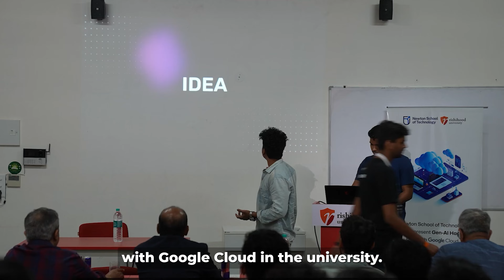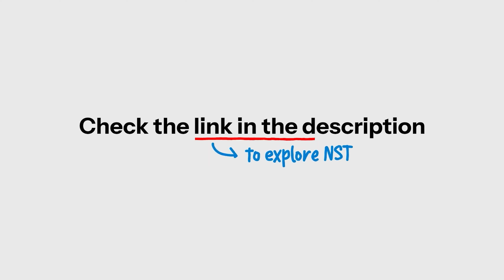The Degree You Earn at NST: Everything you Should Know | All Questions Answered in Detail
Newton School of Technology offers a UGC and AICTE-approved BTech in Computer Science and AI, packed with coding, software development, live projects, and hackathons. Our curriculum includes mandatory paid internships, a ₹1 crore seed fund, global immersion, industry projects, and vibrant college life with clubs, sports, and cultural activities.

Learn from top industry experts, meet entrepreneurs and unicorn founders, and become a future tech innovator with us.

Join Newton School today and kickstart your tech journey! 🚀

Chapters:
0:00- Introduction
0:35- Which degree will you get?
1:32- Is the degree UGC & AICTE approved?
1:57- Is the degree recognised globally?
2:11- Competitive exams after NST
2:45- Conclusion
2:56- Outro